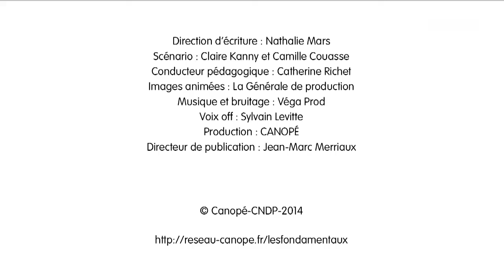Accord pronom personnel sujet et verbe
À quoi sert le pronom personnel à la 3e personne ?